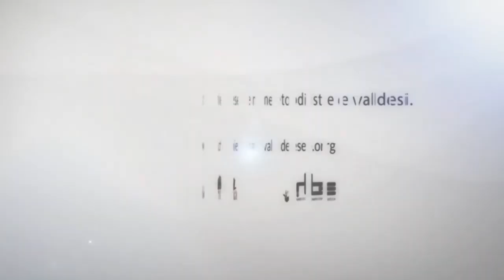Sinodo 2014: Serata pubblica - Intervento di Paolo Naso